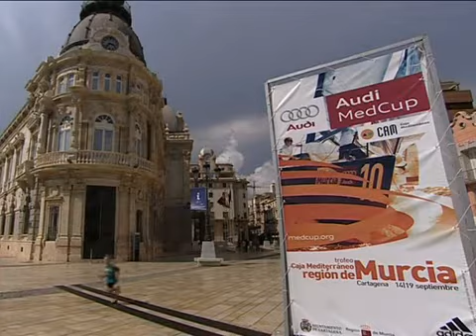AudiMed Cup 2009 - Round 5 - Murcia Trophy - Day 1 short